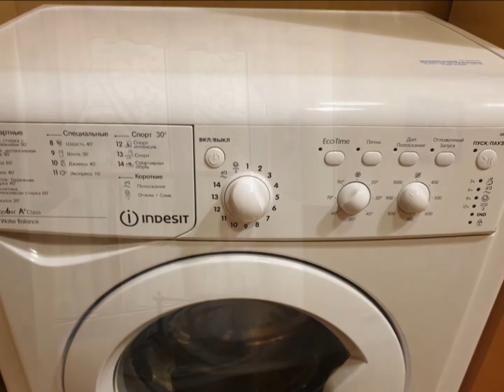Кропивницкий | $уперова однокiмнатна квартира на Новомиколаївці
Агентство Нерухомості У Кропивницькому "Купи Дім" допоможе Вам купити, продати, будинок, квартиру, ділянку, оренда ...
Звертайтесь з будь-яким питанням з нерухомості ☎️ 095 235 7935 Олена м.Кропивницький. вулиця Гоголя 88/66

ЦЕ БЕЗКОШТОВНО!!!
Купити будинок, 🏠 КУПЛЮ БУДИНОК, частина будинку, не дорого Кропивницький терміново, дачу, дача, будиночок, покупка в Кропивницькому в розстрочку, зняти квартиру, здати квартиру, квартира, обмін, земельна ділянка, центр, земля.

→Дивіться особистий сайт та соціальні мережі кращого Агентства Нерухомості Кропивницький "Купи Дім "